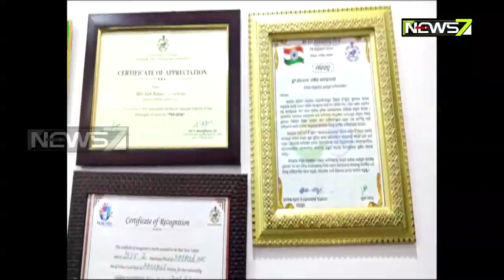ସ୍ବଛତା କ୍ଷେତ୍ରରେ ବାଜି ମାରିଲା କୋଟପାଡ ଏନ୍.ଏ.ସି , ରିପୋର୍ଟରେ କୋଟପାଡ ରାଜ୍ୟରେ ଏକ ନମ୍ବର ସ୍ବଛ ଏନ୍.ଏ.ସି